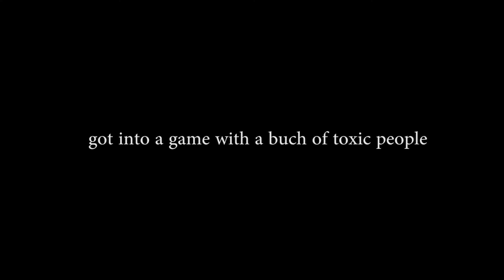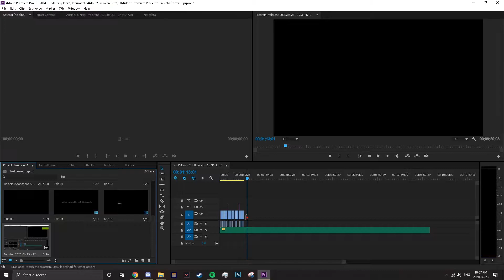toxicity.exe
(i have no idea what the thumbnail is i'll make one later)